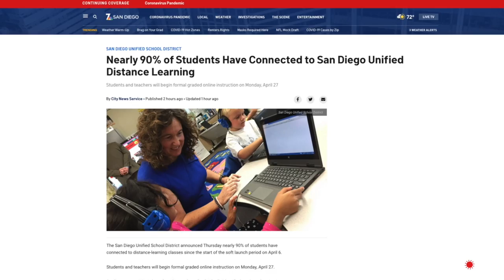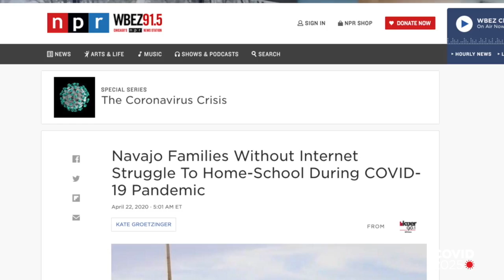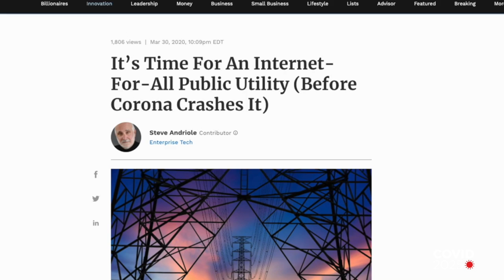COVID 2025: How an explosion in remote learning changes education - Randal Picker on COVID 19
Our world in the next five years: Legal scholar Randal C. Picker on how widespread changes in teaching fueled by the pandemic will reshape education.

The coronavirus pandemic has caused the United States and other nations around the world to rush into remote learning. This sudden shift will have a sizable impact on teaching and learning long after COVID-19 crisis ends, says Prof. Randal C. Picker, a leading legal scholar at the University of Chicago Law School.

In this episode of “COVID 2025: Our World in the Next 5 Years,” Picker says that the technology and infrastructure for remote learning has been building in the United States over the last decade, making the huge push online possible. This massive shift is resulting in experimenting on a global scale, while underscoring a digital divide based on income and location that has long existed, says Picker, the James Parker Hall Distinguished Service Professor of Law.